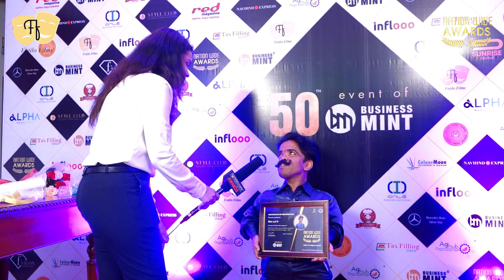Shiv Lal G has been awarded Nationwide Award - 2023 by Business Mint | Hyderabad